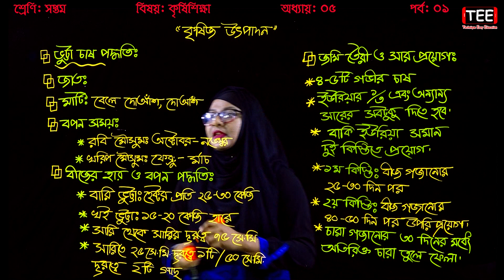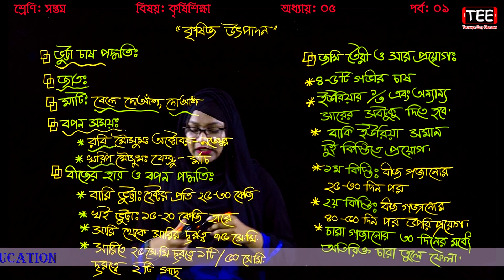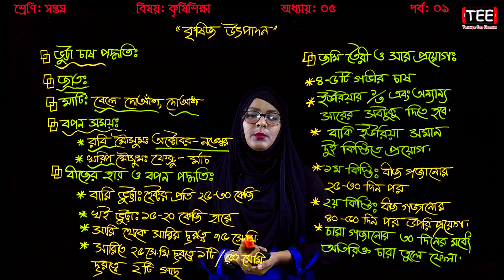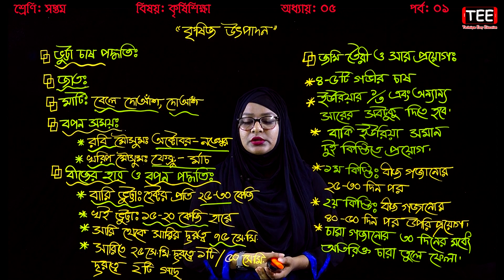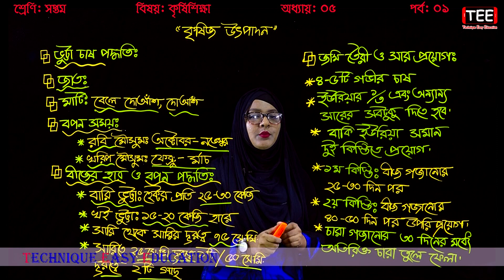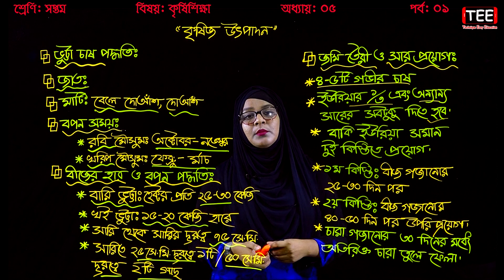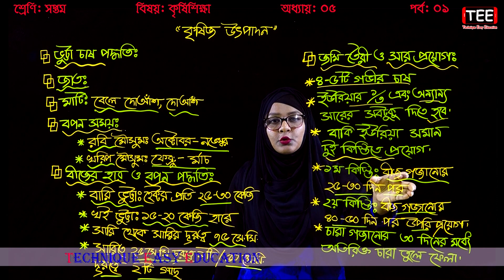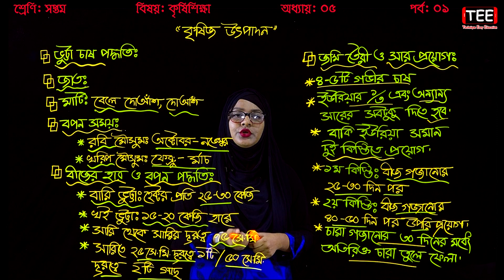17. Seven Agriculture Chapter 5 (Part 1) || Class 7 Agriculture Chapter 5 || কৃষিজ উৎপাদন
Seven Agriculture Chapter 5 (Part 1)
Class 7 Agriculture Chapter 5
কৃষিজ উৎপাদন